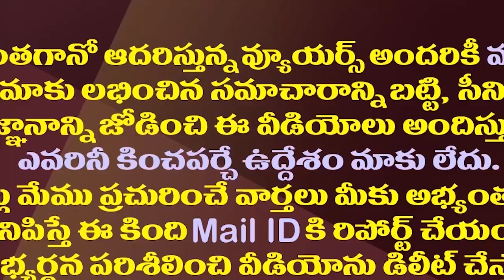ఎన్టీఆర్ తప్పు చేశారా..చంద్రబాబుకోసం బాలయ్యా ఇదేమిటయ్యా?| Chandrababu About NTR In Unstoppable Show